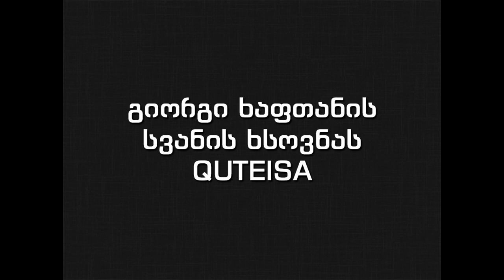giorgi xaptani svanis xsovnas